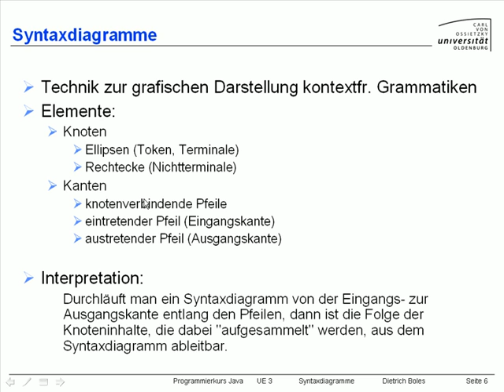UE3-Syntaxdiagramme [-4- Syntaxdiagramme]